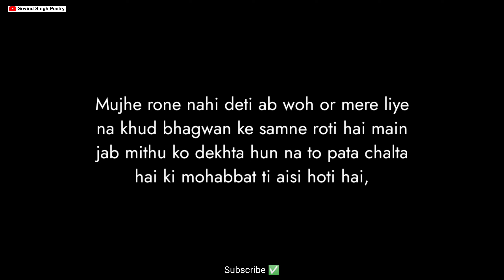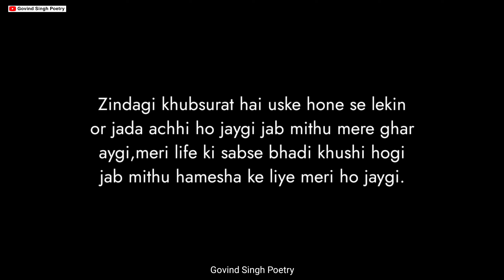Jab Tum Meri Ho Jaogi♥️ | Heart Touching Shayari | Love Poetry Status | Govind Singh Poetry